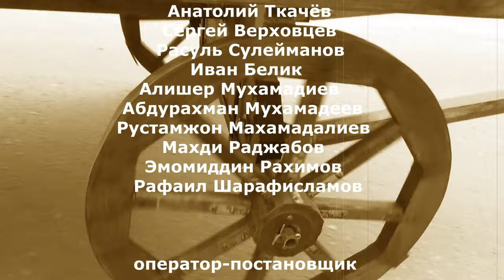Однажды в старом городе. Видео Олег Сойнов. Троицк. 2024.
Однажды в старом городе. Видео Олег Сойнов. «Кино по-троицки». Троицк,  2024.